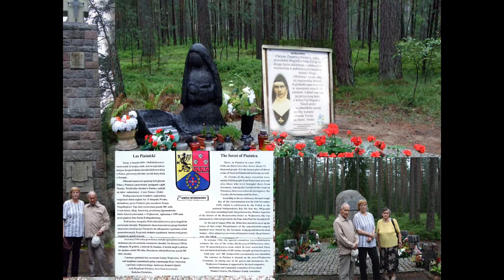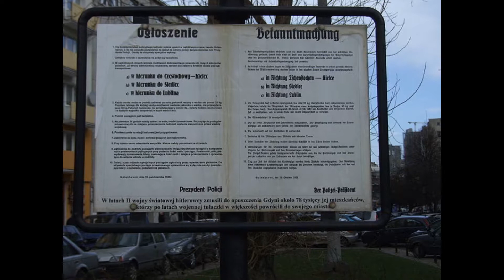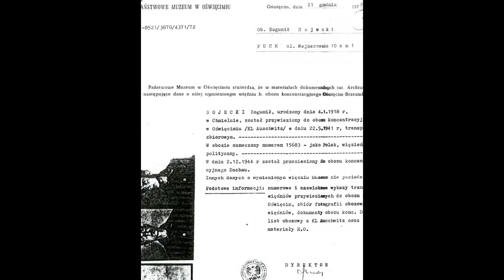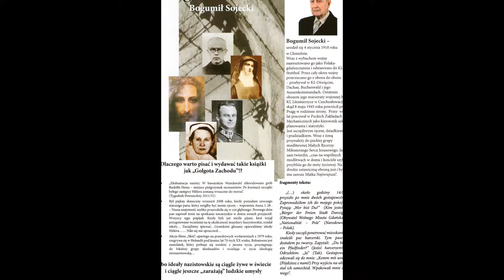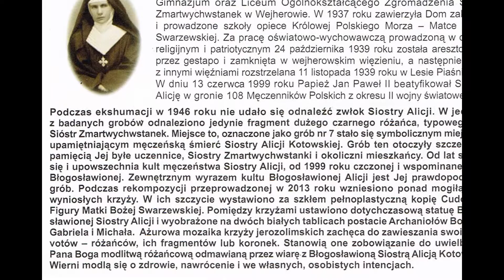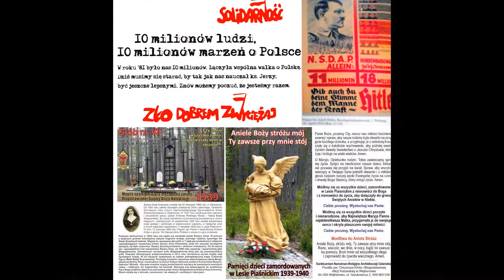12.04.1947 WADOWICE-Rzym KZ AUSCHWITZ.-interes IZRAELA-nr 14683 uczen Ks Bronislawa Komorowskiego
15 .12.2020 w PUCKU zmarl  102 letni Bogumił Sojecki więzień 7 obozów KZ uczeń BL Ks   Bronisława Komorowskiego.w Pucku , dnia 1 września 2020 r. złożone w Kancelarii Prezydenta RP
ANDRZEJA DUDY -17 września 2020r.
Bogumił Sojecki więzień KL Auschwitz nr 15683
Przewodniczący Komisji Historycznej  Zarządu Głównego Towarzystwa Opieki nad Oświęcimiem
W Auschwitz był numerem obozowym 15683. W obozie spędził trzy i pół roku.
Uczeń Bl  Ks Bronisława Komorskiego -Pan Bogumił Sojecki z Pucka  autor księżki Golgota Zachodu   niewykły  świadek Bożego Miłosierdzia
Chmielno, położone blisko Kartuz, jest moim miejscem urodzenia.4 stycznia 1918 r. W tym samym roku moi rodzice przeprowadzili się do Oliwy – przedmieścia Gdańska.

 Pan dr Andrzej Duda Prezydent Rzeczypospolitej Polskiej Warszawa
Wielce Szanowny Panie Prezydencie,
Ja, Bogumił Sojecki, zapewne dziś najstarszy więzień Auschwitz (mam obecnie 102 lata) zwracam się do Pana Prezydenta z gorącą prośbą o natychmiastowe wstrzymanie prac budowlanych, prowadzonych na terenie Państwowego Muzeum w Oświęcimiu, w obrębie strefy ochronnej, otaczającej Muzeum Oświęcimskie...Bez żadnej konsultacji ze Środowiskiem Więźniów Oświęcimskich, bez konsultacji ze środowiskiem Naukowym naruszono bezprawnie strefę ochronną, rozebrano – łamiąc prawo – jeden z autentycznych, zabytkowych, zachowanych do naszego czasu obiektów KOMPLEKSU AUSCHWITZ – budynek RZEŹNI SS, gdzie w czasach Zagłady pracowali Więźniowie, rozpoczęto na ogromną skalę wielkie prace budowlane w obrębie strefy ochronnej Państwowego Muzeum!. Po przedstawieniu tych faktów – pora zadać pytanie: Kto w Państwowym Muzeum w Oświęcimiu JEST SOJUSZNIKIEM ADOLFA HITLERA?
Wielce Szanowny Panie Prezydencie!-Druhu Prezydencie!
8 września 1939r. w Gdańsku, gdzie mieszkałem, zostałem aresztowany przez Gestapo za to tylko, ze byłem polskim Harcerzem. Za to też zostałem skazany na trzy i pół roku męki w Auschwitz.
Dlatego dziś proszę: Druhu Prezydencie – weź w obronę pamięć o bohaterskich ŻOŁNIERZACH w PASIAKACH – MĘCZENNIKACH AUSCHWITZ!...Otocz wdzięczną pamięcią BOHATERSKIE SZARE SZEREGI HARCERZY, którzy w Auschwitz spełnili swoje przyrzeczenie! Tak o walce Harcerzy w Auschwitz napisał mój Przyjaciel, dowódca najsłynniejszej ucieczki z Oświęcimia, Więzień KAZIMIERZ PIECHOWSKI:„ My, więźniowie Pierwszego i Drugiego Transportu w większości byliśmy Harcerzami. W następnych transportach do Oświęcimia – było podobnie. Oświęcim to była wielka, choć cicha i ukryta, walka Harcerzy z uzbrojonym po zęby wrogiem, który pastwił się nad bezbronnymi.Niemcy chcieli zabić godność w więźniach, zniszczyć solidaryzm i wszelkie odruchy człowieczeństwa.Pragnęli, aby umierający z głodu więźniowie wzajemnie się zabijali o kromkę chleba/Naszą postawą udaremniliśmy Niemcom zniszczenie w ludziach godności. W tych najtrudniejszych i najtragiczniejszych warunkach pozostaliśmy ludźmi...”
Druhu Prezydencie!-W okolicy Muzeum Oświęcimskiego są nieużytkowane budynki przemysłowe. Zamiast utopić dziesiątki milionów w bezsensowne kopanie tuneli – trzeba zachować  PIERWSZY SZLAK ZWIEDZANIA w STARYM AUSCHWITZ, oraz zbudować nowoczesne ekspozycje i stworzyć DRUGI SZLAK ZWIEDZANIA,  w którymś z pobliskich budynków pofabrycznych. My, Harcerze, mamy pomysły, jak zbudować nowe Muzeum Oświęcimskie, które przekaże prawdę o Auschwitz nadchodzącym czasom!...
Niech Druha Bóg wspiera i zachowa! Bóg z nami!
Czuwaj!
Bogumił Sojecki
więzień KL Auschwitz nr 15683
Przewodniczący Komisji Historycznej
Zarządu Głównego
Towarzystwa Opieki nad Oświęcimiem
Puck, dnia 1 września 2020r.
złożone w Kancelarii Prezydenta RP 17 września 2020r.